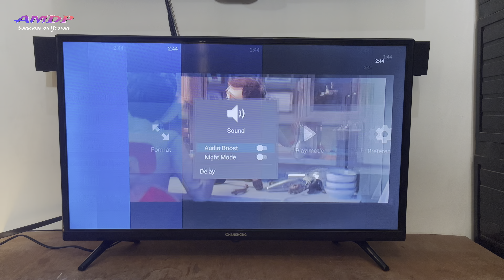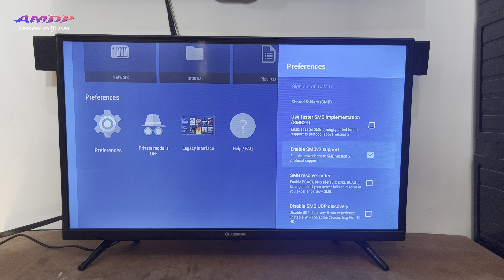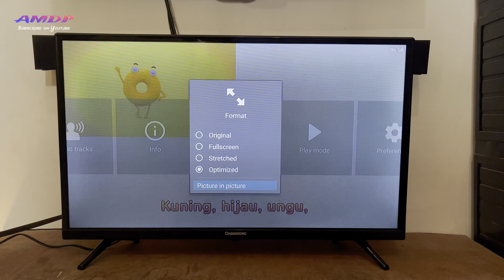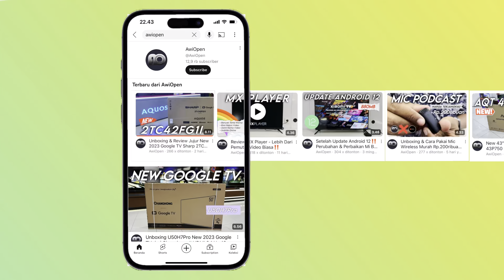Solusi Aplikasi Media Player Online Keren Untuk Android TV & Google TV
Ok gaes assalamualaikum wr wb, dan jika android tv atau google tv kalian tidak dilengkapi media video player bawaan maka kalian bisa menggunakan aplikasi ini sebagai solusinya, Simak video selengkapnya yaa.
Terima kasih sudah mendukung Chanel ini agar terus berkembang bersama dan selalu memberikan manfaat bagi semua.